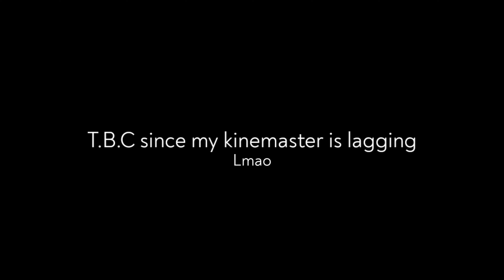Past Bad Buddy reacts to the future || 1/3 || Gacha Club